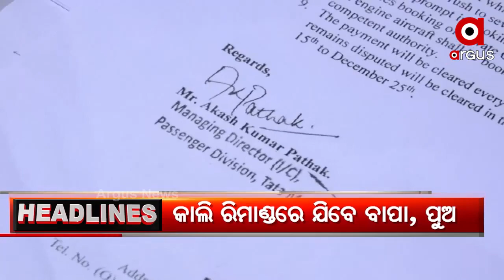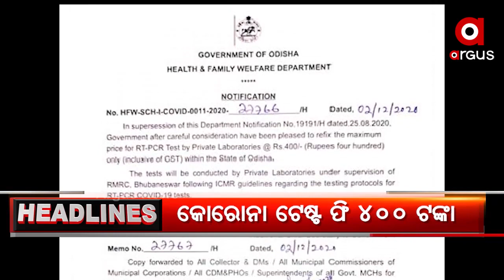Headlines 6Pm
ଆପୋଲ ଶୋଷଣର ନୂଆ ଅଧ୍ୟାୟ..
ପାଠକଙ୍କ ପାଇଁ ବଢୁଛି ଅଡୁଆ...
ଘରୋଇ ସ୍କୁଲ ଫିସ୍ ବୃଦ୍ଧି ମାମଲା...
କଚ୍ଛପ ଗତିରେ ରାଜଧାନୀର ସ୍ମାର୍ଟ ପ୍ରକଳ୍ପ...
ଜରୁରୀ ସେବା ପାଇଁ ଡାଏଲ 112...
କୋରୋନା ଟେଷ୍ଟ ପାଇଁ ଫି ନିର୍ଦ୍ଧାରଣ କଲେ ସରକାର...
କଟକରେ ରୋକିବ ନକଲି ସାମଗ୍ରୀର କାରବାର...
ରାଜ୍ୟରେ ବଢୁଛି ଶୀତ...